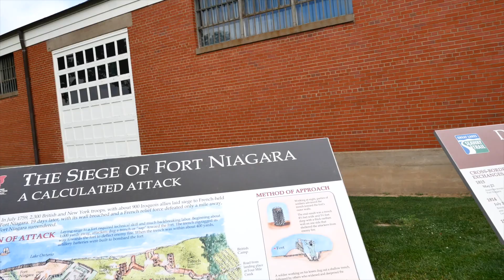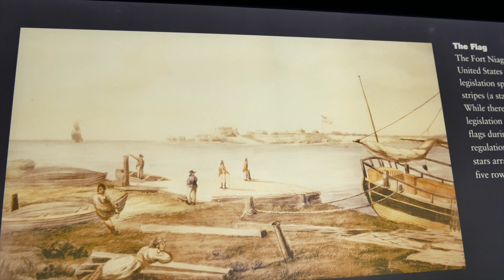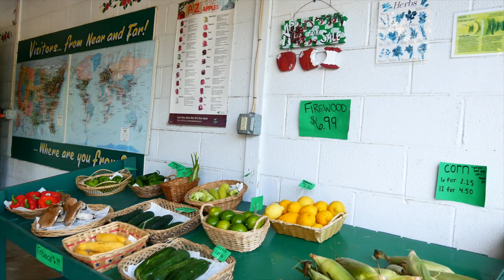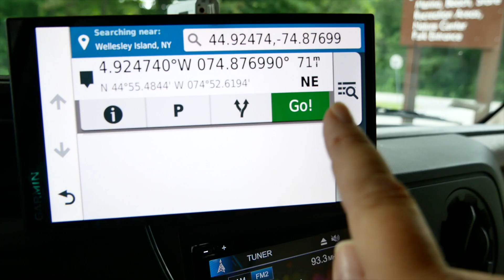Solo Woman RVer's Epic Journey to Fort Niagara: Great Lakes Seaway Trail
Fort Niagara or Old Fort Niagara is on the Great Lakes Seaway Trail that I'm traveling as a solo woman RVer. The history from the War of 1812 and the occupation of Fort Niagara in the earlier years of this nation is shared at Fort Niagara museum and the fort itself that you can walk around!

My main camera
Dash Cam/Action Cam
Second backup camera
Best bendy flexible tripod
My phone wide angle lens
Does it all phone mount, lights, microphone
Favorite omnidirectional camera mic
Can't do without it cell booster
My book for traveling

Season 1 Episode 21: I'm moved by the history of Fort Niagara and the people who gave their lives to protect these waterways.

You can always find more about about my adventures, where I am in my quest, and more that I don't have in the video